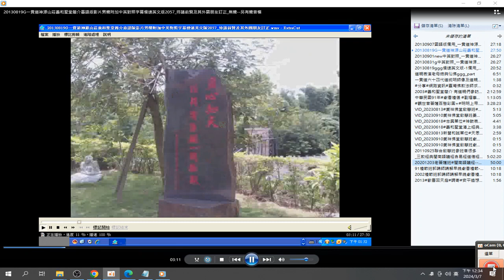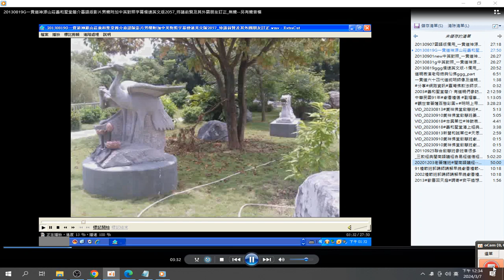20130907國語版備用 一貫道神源山莊義和聖堂簡介影片附加中英對照字幕 附註 道統明師像在中華民國112年用彩繪的木刻像 摘錄於 2024 03 07 12 33 31 51